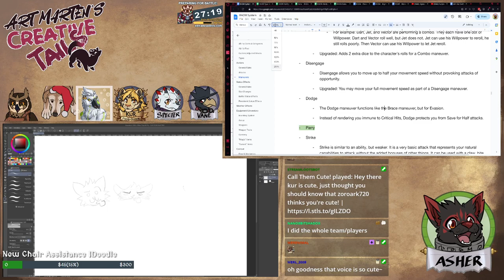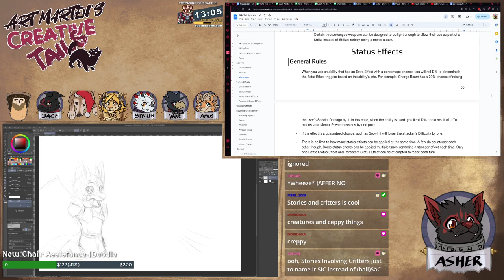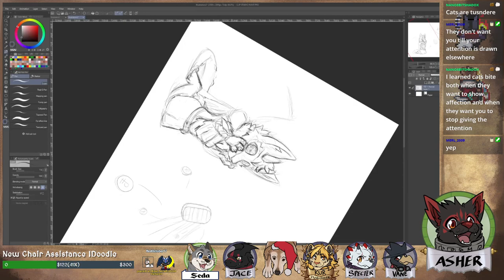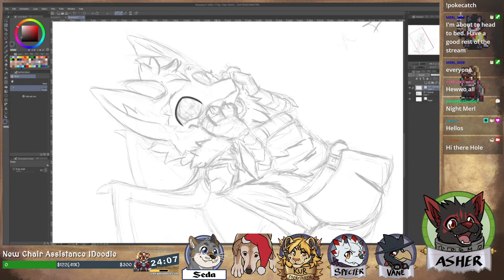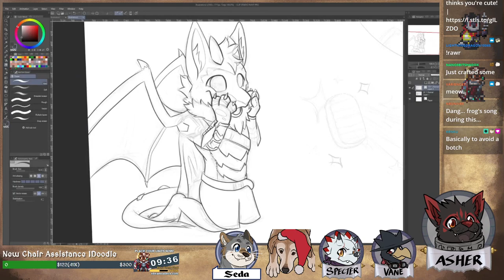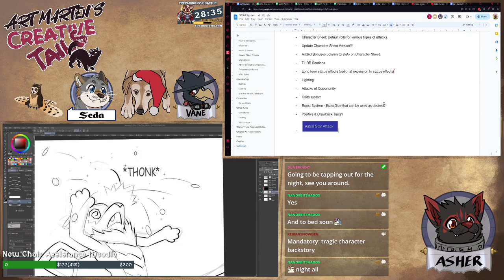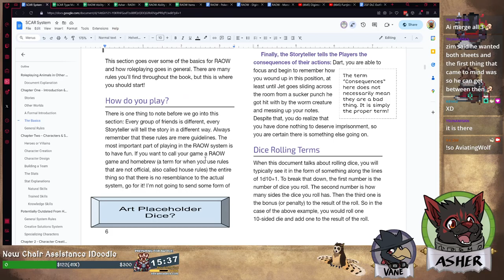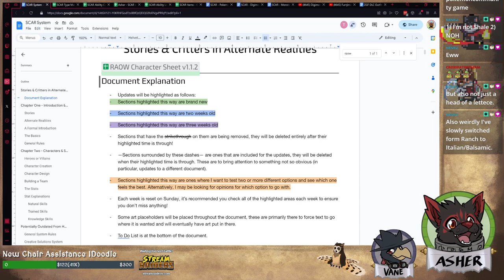Art Marten & Dev Tails - SCAR - My Evil for a Name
We're needing a new name for the system, so let's figure that out tonight. Also, we've got Hex joining us to do some arts tonight!